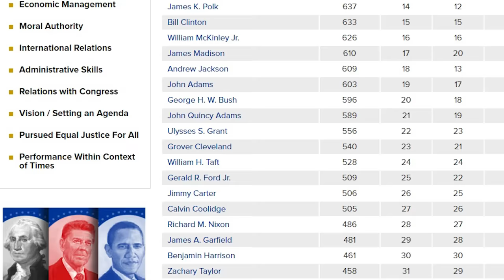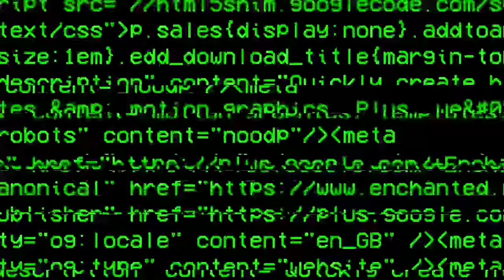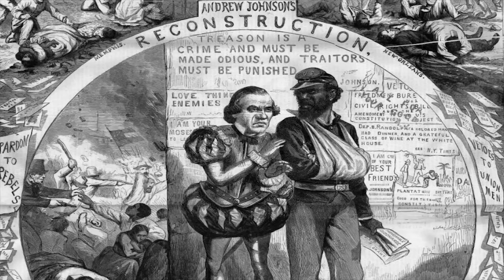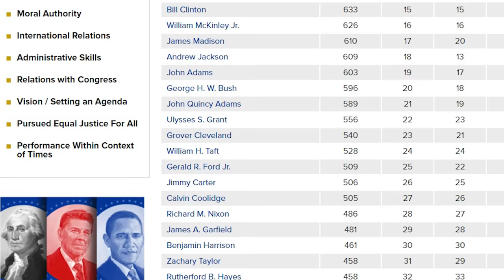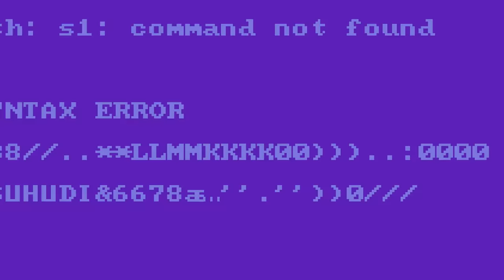The 5 Worst Presidents in U.S. History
The 5 Worst Presidents in U.S. History. Who is the worst president in US history? Ask the average American and you may get several different answers, with the responses usually falling along party lines. But what would happen if you asked a group of historians? The American political network C-SPAN did just that. They asked 91 historians to rank each president on ten qualities of presidential leadership. Then they averaged out the total scores for each president and made a list from best to worst. In this video, we’ll take a look at who that list determined were the Top 5 Worst Presidents in US History.

Number 5, John Tyler. After a brief period serving as the vice-president, in 1841 John Tyler took over from President William Henry Harrison, who died from illness while in office. While “His Accidency” – as Tyler’s critics called him - was considered to be accomplished in foreign affairs, it was his inability to move the country socially that hurt his reputation. This was an era when the move towards equal justice for all Americans was on the rise, but Tyler remained weak on that particular issue.

Economic issues also plagued Tyler, with a period of depression arising while he was in office. The national debt was on the rise at this time, yet Tyler seemed unwilling to raise tariffs to a level that might help dig the nation out of an economic crisis that started building as far back as 6 years earlier with the Panic of 1837.

Number 4, Warren G. Harding. Serving as the 29th president of the United States, Harding spent two years in office, from 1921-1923, before his untimely death from a heart attack.

The list of scandals on Harding’s resume is more than most politicians manage in a single lifetime. The bad blood with the American people began with rumors of Harding’s affair with Nan Britton, just one of many alleged mistresses.

Perhaps the biggest scandal on the Harding resume, though, is one that is referred to as the Teapot Dome Scandal. During this era, the US had large oil reserves that were set aside for Navy use in the event of a military emergency. Harding, supposedly not knowing that it was illegal, transferred that oil for use in the interior.

Number 3, Franklin Pierce. Franklin Pierce served as the 14th president of the United States, and is responsible for creating a huge rift in the country at a time when the abolitionist movement was starting to gain ground. Franklin Pierce’s time in office ran from 1853 to 1857, and it was a period that was filled with turmoil, the majority of which had to do with the legality of slavery in the country.

Rather than making the move towards equal justice for all Americans, Franklin instead chose to put that particular decision in the hands of the new territories. This included the signing of the Kansas-Nebraska Act, which essentially led to those for and against slavery battling one another within these territories, which became known as “Bleeding Kansas”.

Number 2, Andrew Johnson. Andrew Johnson served as the 17th president of the United States, coming to office after the assassination of Abraham Lincoln. He served from 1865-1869, and it was his stance on African-American rights and suffrage that has him on the list of the 5 worst presidents.

While Johnson ran on the same ticket as Lincoln, his views and ideals were very different from that of Honest Abe, which was something not so uncommon during this historical period. He seemed hell-bent on opposing radical Republicans who were against the old Confederate methods of doing business, and he would rarely seek to find any sort of compromise with this group.

Number 1, James Buchanan. The 15th president of the United States, James Buchanan held office from 1857 to 1861. The problems for Buchanan began just 2 days after his inauguration, with the Dred Scott decision, which stated that Congress could not exclude slavery in the territories. Word got out that the Chief Justice had revealed the decision to Buchanan prior to it going public, which did not sit well with anyone.

Another major issue during the Buchanan presidency was the Panic of 1857, in which thousands of banks and businesses collapsed, leading to massive unemployment, most of which took place in the North. Buchanan sided with the residents of the relatively unscathed South, stating that over-speculation was the cause of the economic collapse.

This is just scraping the surface of all that went wrong during Buchanan’s 4 years in office, so it’s no real surprise that he is considered the worst president in US history.

In case you were wondering, the C-SPAN survey covered presidents up through the administration of Barack Obama. The current president, Donald Trump, won’t be eligible for the survey until after he leaves office.

The Top 5 were Abraham Lincoln, George Washington, Franklin Roosevelt, Theodore Roosevelt, and Dwight Eisenhower.